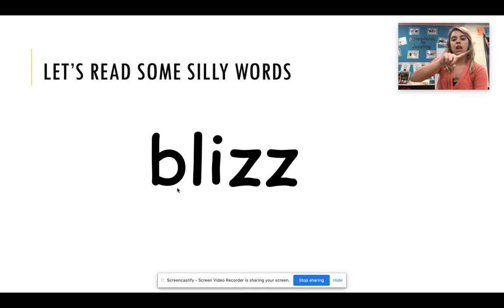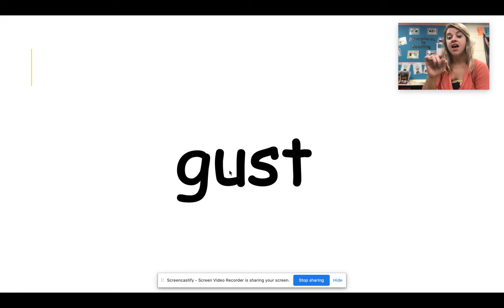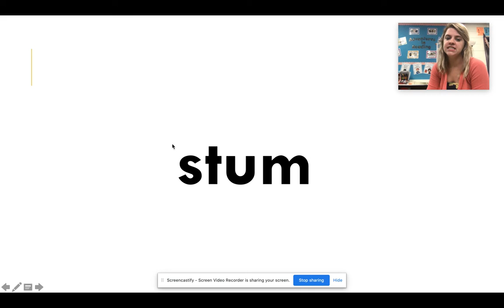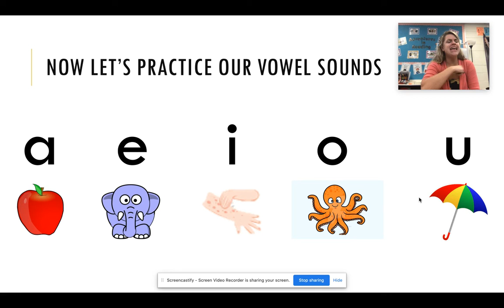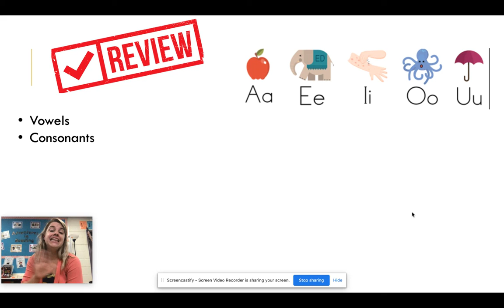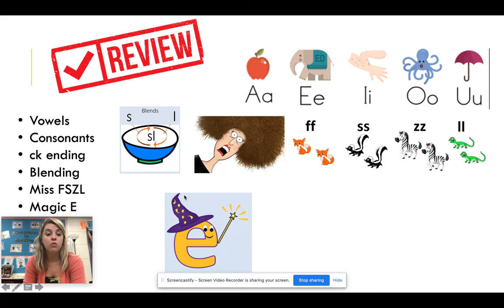CH Day 4 1